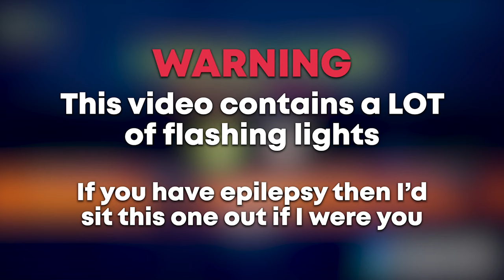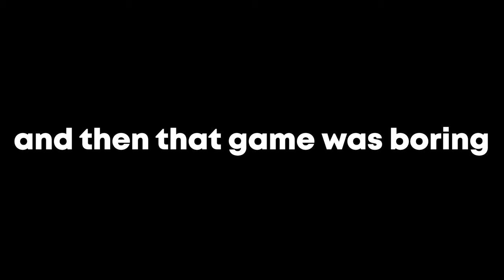Modded ROUNDS is insane